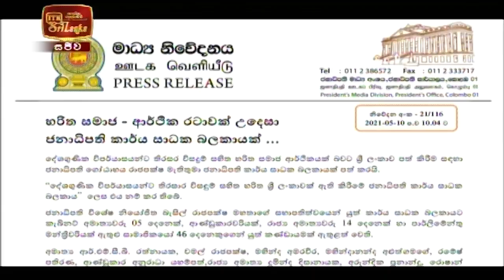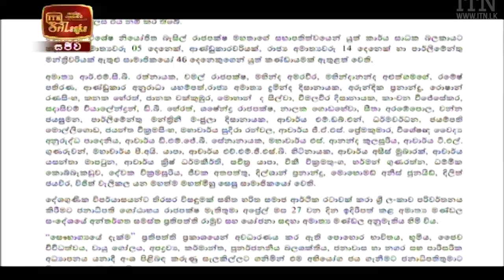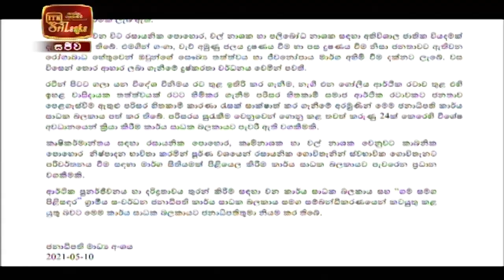ITN News 2021-05-11 | 12.00 PM